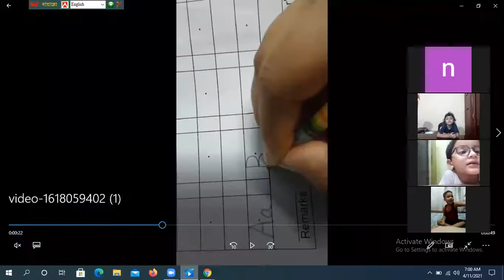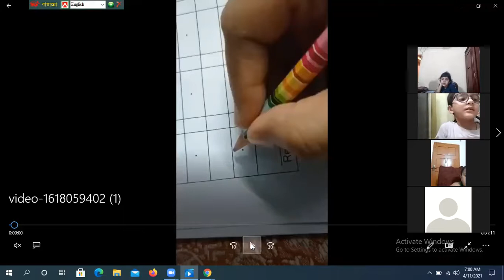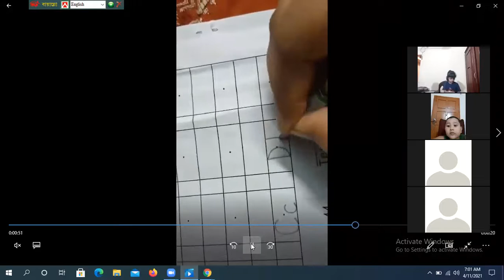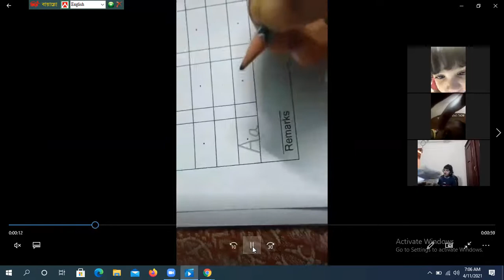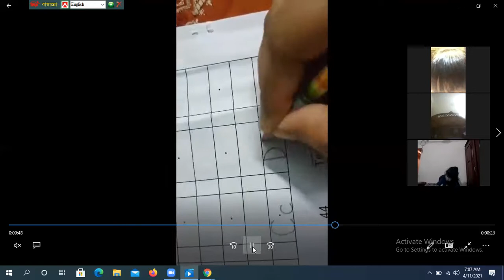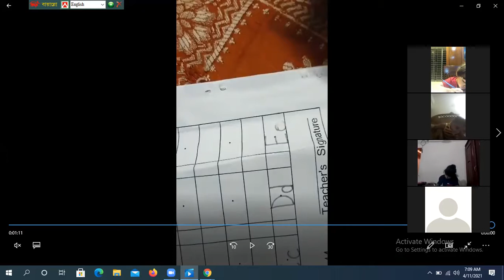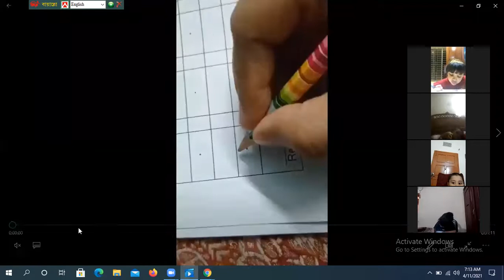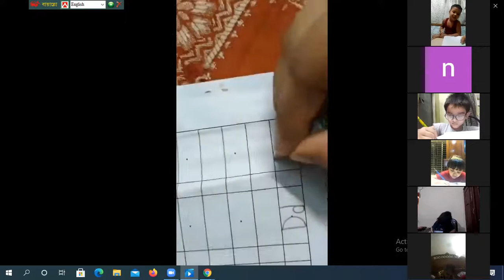Play Group English